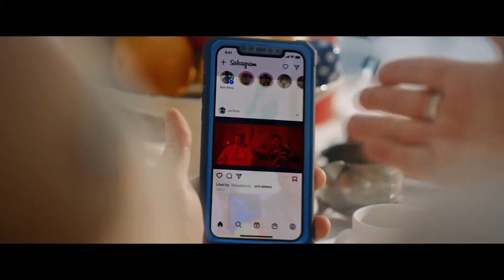J AX, JAKE LA FURIA VS STEVE AOKI SALSA AZUKITA Dj Torena Mashup